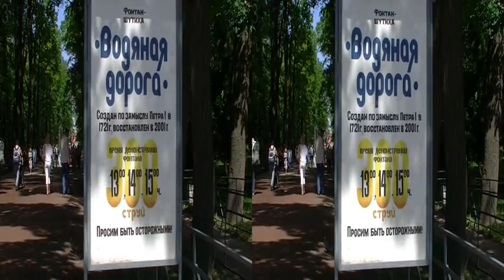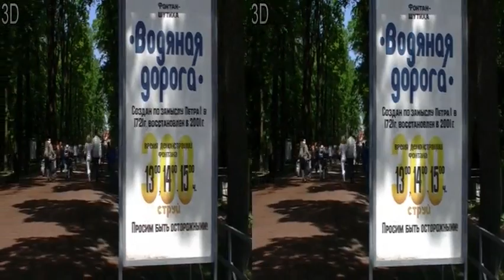Санкт-Петербург, Петергоф, Валдай. 3D